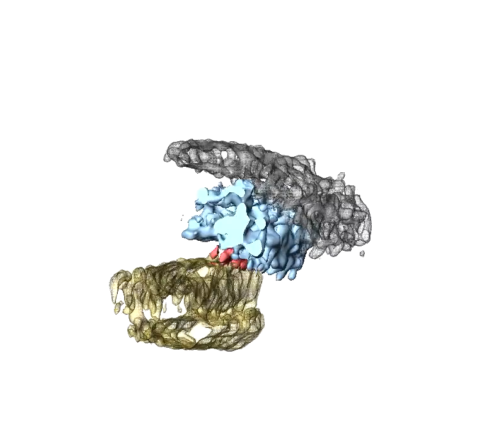EM tomographic 3D model of the narrow short IFT train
Intraflagellar transport traffics molecular components in 'trains' to where they're needed within eukaryotic cilia and flagella. Electron tomography reveals the existence of two distinct ultrastructural organizations for the short trains, providing the first 3D model of the narrow short trains.